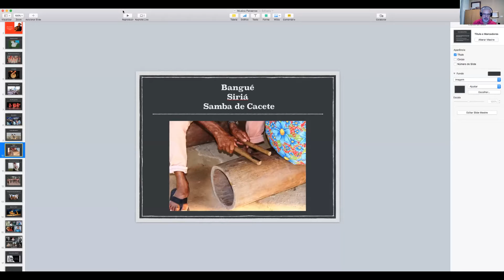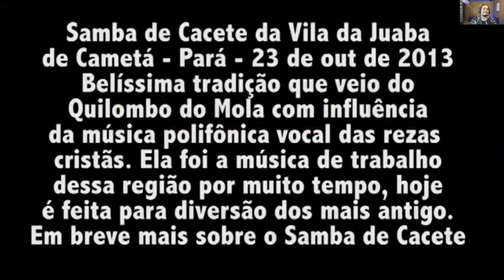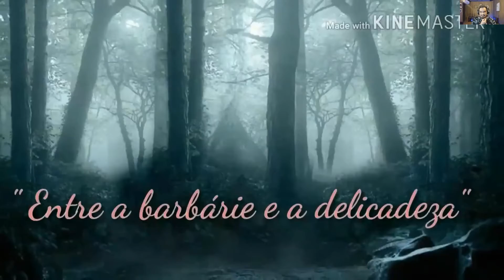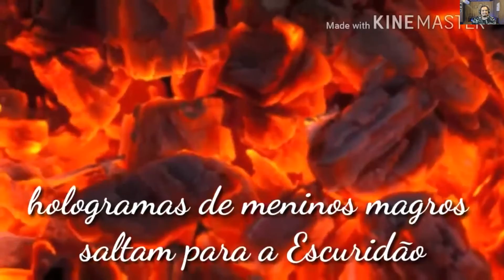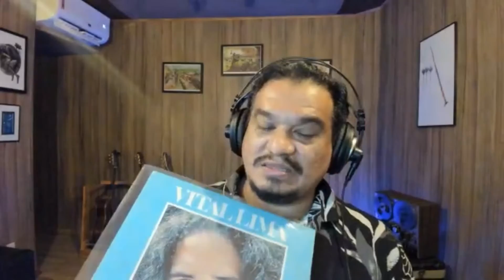Encontro Cultural - "MÚSICA PARAENSE ALÉM DAS ONDAS TROPICAIS:" - Por Ziza Padilha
“MÚSICA PARAENSE ALÉM DAS ONDAS TROPICAIS: MANIFESTAÇÕES CULTURAIS E O SABER ANCESTRAL” com o compositor e pesquisador Ziza Padilha, no Projeto ENCONTRO CULTURAL - 14ª Temporada de Música Instrumental Brasileira de Sorocaba.

Ziza faz um pequeno traçado das origens da música no Pará e sua ancestralidade, através da narrativa musical de alguns de seus principais personagens, cujas obras, até hoje, influenciam nas composições da cena musical paraense.

Ziza Padilha é: Violonista, Bacharel em Composição e Arranjo e Especialista Educação Musical.

A Temporada tem produção da MdA International e a direção artística de Marco de Almeida. Patrocínio da Metso:Outotec, Copatrocínio da empresa CaseIH e Banco CNHi e Apoio da Case Construction e Unimed Sorocaba.